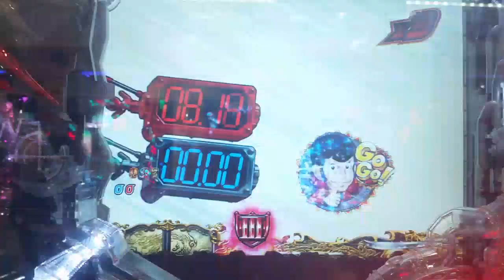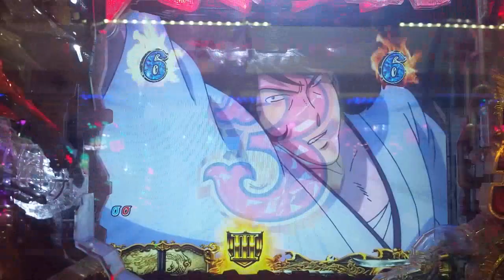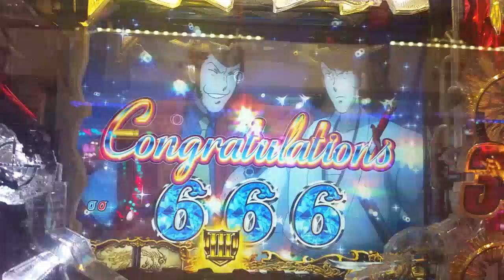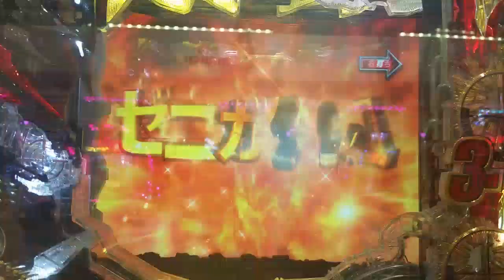【虎柄ラベル日本酒】【CR ルパン三世 主役は銭形 ９９・９VER】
説明　虎柄ラベルから発展して６６６の大当たり。